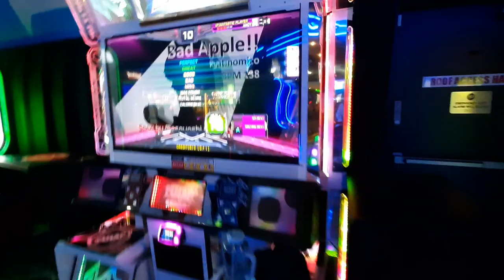bad apple d18 break on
11/9/22

Date Recorded:
Player: Andy
AV: For Singles, 550-600 || For Doubles 550/600
BGA Dark
Old Skin (most of the time)
Freedom/FD